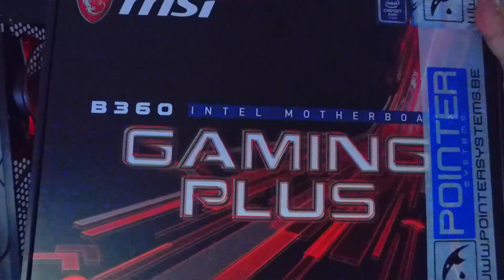SETUP GAMING DU CONFINÉ 2020(J'ai encore du travail)!😲-Leconfiné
Salut à tous j'espère que cette vidéo vous aura plu! Mettez en commentaire les choses que je peux améliorer sur mon pc! Il y aura bientot un gagnant! Mais qui va la gagner?